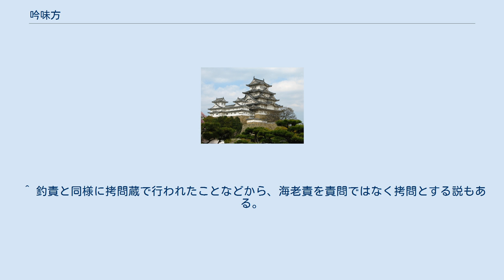吟味方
吟味方（ぎんみかた、ぎんみがた）は、江戸の町奉行所の役職の1つ。
出入筋（公事 ＝ 民事訴訟）・吟味筋（吟味＝刑事裁判）を問わず、裁判を担当する役務で、容疑者の取り調べも行なう。
詮議方（せんぎかた）とも。
 員数は、与力10騎、同心20人。
また、与力10騎は本役4騎・助4騎・見習2騎となっていた。
 出入筋では審理や勧解を、吟味筋では審理を行ない容疑者が自白をしない時には拷問を申請して、自ら牢屋敷に出かけて詮議することもあった。
有能な人物が任命され、厳密には定員はなく、8人の時や4人ということもあり、文政3年（1820年）には南北奉行所でそれぞれ吟味方与力7騎、同心12人であった。
経験を積んだ者は犯人から巧みに自白を引き出した。
 特殊な専門知識が求められる裁判業務に携わることから、吟味方を務める与力の家柄は次第に固定化される傾向にあり、多くは10代から、時には10代前半頃から「見習」として町奉行所に出仕し、親が隠居・退任すれば跡を継ぎ、その後も引き続き吟味方を務めた。
 当初は吟味方の分掌は確立されておらず、町奉行付きの家臣である内与力のうち、目安方（めやすがた）と呼ばれる4名が裁判業務を取り扱っていた。
 目安方内与力が裁判業務では重要な役割を担っていたため、大岡忠相は町奉行に就任したとき、前任奉行の松野助義に目安方の小林勘蔵を譲ってもらうよう懇請した。
 町奉行の業務の範囲は基本的には江戸の町・町人に関するものであるが、支配地と他領他支配との関連事件や、江戸町方との関連事件、私領からの吟味願いを老中を通じて下付されるなど、武士に対する吟味を命ぜられることが多かった。
 刑罰については、町奉行および遠国奉行は専決できる権限があり、これを手限（てぎり）といった。
江戸の町奉行の手限は、中追放以下までで、それ以上の刑罰を科すには老中への伺いが必要であった。
 被告人が武家の家来の場合は、安永2年（1773年）からは、急度叱りまでが手限で、押込以上は伺いが必要となった。
 裁判の行われる場所は白洲（法廷）といった。
奉行が出席するのは初回の白洲と最後の判決の申し渡しの時のみで、その間の取り調べは吟味方が行なった。
 町奉行は、初審で吟味方与力が用意しておいた審問事項を見ながら尋問し、判決申渡しの時も用意された判決文を読み上げるだけだった。
 しかし、重要な事件では奉行は吟味場の背後にある屏風の陰から聞き耳を立て、裁判の様子を窺うこともあった。
 なお、裁判に携わる法曹官僚としては、町奉行所の吟味方の他に、評定所の評定所留役や、寺社奉行所の吟味物調役、京都町奉行所の公事方などがいる。
 民事訴訟担当である出入筋では、江戸の町人・寺社領の町・寺社門前および境内借地の者、旗本や御家人、そして諸大名家の家来の訴えを受理して裁判を行った。
 出入筋は主に、「金公事」（または「金銀出入」）と、「本公事」に分かれる。
金公事は、借金銀・売掛金などの利息付・無担保の金銭債権に関する給付請求で、本公事はそれ以外の出入物の総称である。
不法・疵付・誘引・密通などの可罰的事案が出入筋で審議される場合も本公事となる。
 借家人が他の町に居住する借家人に訴訟を起こす場合を例にとると、まず訴訟人（原告）は家主と五人組に訴訟理由を述べて承諾を得てから、被告側の家主に訴訟理由を告げる。
 被告側の家主は被告とその者の属する五人組とともにまず示談を推奨する。
承知しなかった場合は、裁判中は旅行などはさせない旨を誓約した「預り証」を訴訟人に提出。
訴訟人側の家主は預り証と目安（訴状）を名主に提出。
 訴訟人側の名主は訴訟人と家主を呼び出し、示談を勧めるが、承諾しなければ被告側の名主に通知する。
被告側の名主もまた、家主と被告を呼び出し示談を勧めるが、これにも承諾しなければ訴訟人側の名主にその旨を通知する。
 この段階で訴訟人側の名主は目安に奥印して家主に渡し、家主は訴訟人とともに月番の奉行所に、訴訟内容である公事銘（くじめい）を記載した目安を提出。
 受け付けた掛の役人は目安の形式・内容などに違法が無いか調べ、正式の目安（本目安）を提出する。
 町奉行所は、この目安に被告側が何日に奉行所へ出頭するべきかなどを裏書し、加印して訴訟人に渡す。
金公事の場合には本目安に債務弁済ないし和解（内済）を勧告する文言が裏書に加えられる。
 裏書をされた目安は、訴訟人が被告に送り、被告は受領書を訴訟人に渡し、出頭するよう指定された日（差日）より前に目安と返答書を奉行所に...